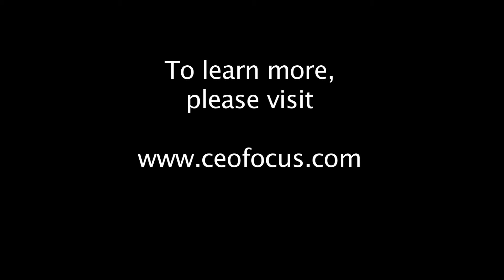A Simple Trick to Increase Profits 30%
It may be simple but there's some simple tactics you can use to create a high performance company.